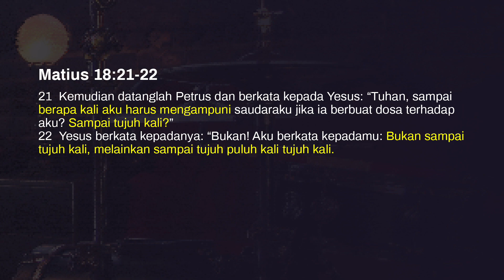PRAY AND WORSHIP TOGETHER - RABU 18 NOVEMBER 2020 19.00 WIB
Kasih karunia dan damai sejahtera dari Allah Bapa dan Tuhan kita Yesus Kristus melimpahi kita semua.

Selamat menikmati hadirat Tuhan dan menyaksikan "Pray And Worship Together" online hari ini:

Download dan Install
Bethesda Church Application:
BETHESDA CHURCH INDONESIA
Tersedia di:

Persembahan:
Bethesda Church